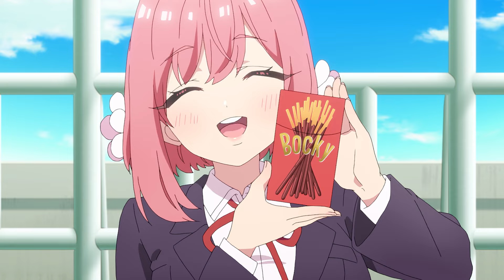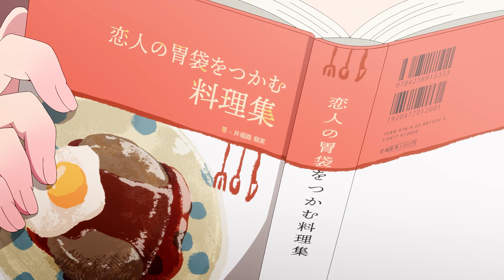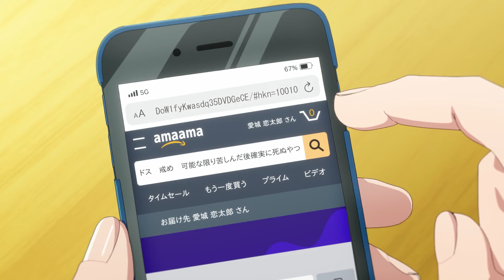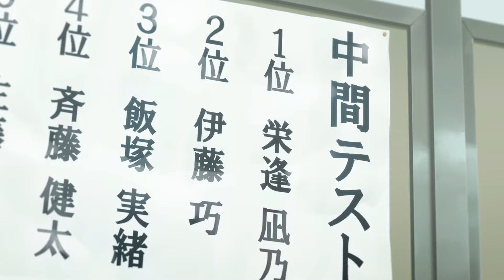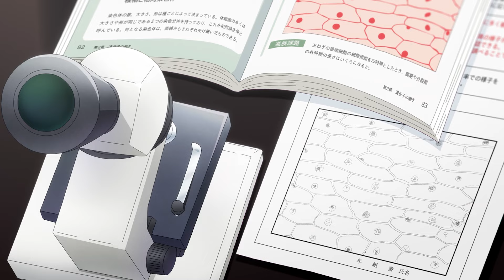God Saw That He Had Negative Rizz And Decided To Give Him 100 Wives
Anime Name: The 100 Girlfriends Who Really Love You

Rentaro Aijou, a high school student, has been rejected by 100 girls. While praying at a shrine, he is approached by the God of Love, who reveals that he is destined to have 100 soulmates. However, if he does not return the feelings of any of his soulmates, bad omen awaits them.

00:00 - ep 1
09:41 - ep 2
14:04 - ep 3
17:49 - ep 4
23:46 - ep 5
29:35 - ep 6
37:40 - ep 7